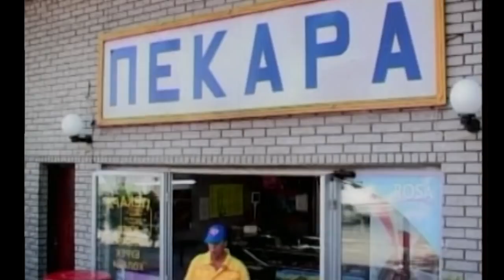SERVIS KARAMELA - Ksenija Pajčin (in memoriam)